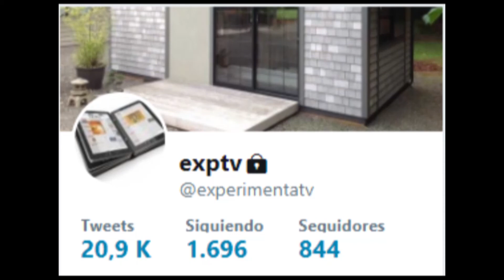LA SOCIEDAD DE LA MEDI ANOCHE CAP 51 LUGARES ENCANTADOS CERRO CAMPANA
CAPITULO 51 CERRO D EL ACAMPANA

LASOCIEDAD DE LA MEDIA NOCHE